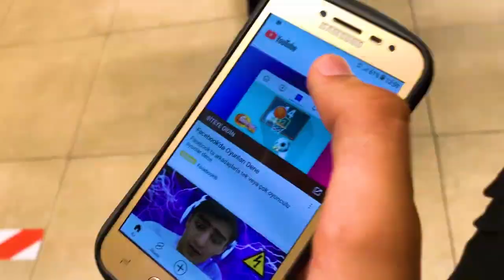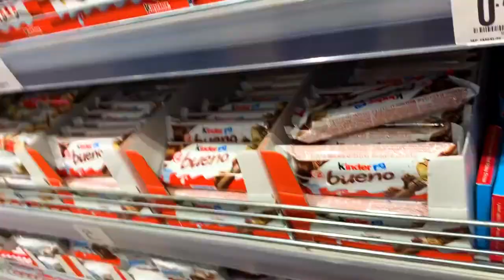24 SAAT BOYUNCA TƏK RƏNG CHALLENGE 🌈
hamiya Salam mən Bexman bu gün 24 SAAT BOYUNCA TƏK RƏNG CHALLENGE 🌈 Video sunu Ekip ilə əylənərək çək dik. Ümüd edirəm sizdə videoya baxanda əylən diz. Bu videoda 3 nəfər ayri ayri rəng geyinmişik Mavi Qara Ağ hərkəs öz rənginə görə nə istəsə ala bilər yada nə istəsə edə bilər. Video haqqında fikir lərinizi yorum bölmə sinə yazıb və videonu bəyənmə yi unutma yın. xoş izləmələr ❤️

➤Reklam və İş birliy üçün -

Salamlar mən Bexman Ajdarov sizlər üçün həfdədə 2 video saat 20:00 da video yükləyəcəm. Kanalda əyləncə və , müqayisə ,Qısa Metrajlı film, oyun gaming , challenge , komediya , şaka zarafat , şarkı mahnı , vlog , sosial eksperment , prank , və başqa tərzdə videolar paylaşacam. Çox gözəl və əyləncəli bir videolar bizi gözləyir. Kanala abunə olun və bildirişləri açmağı əsla unutmayın. 😇✌

TAĞS :  bexman,ajdarov,bexman ajdarov,tek reng,challenge,reng,bexman ejderov,aztube bexman,tek renk challenge,tək,24 saat,24 saat tek renk,24 saat tek renk challenge,rəng,24 SAAT BOYUNCA TƏK RƏNG CHALLENGE 🌈,24 saat boyunca tek renk,24 saat boyunca,yarışma,yarış,tək rəng challenge,rəng challenge,24 saat boyunca tek renk challenge,aztube,gülmeli videolar,mavi rəng,qara rəng,ag rəng,hər şey qara,hər şey yaşıl,maraqli videolar,boyunca,eyni rəng,her şey ağ,bexi